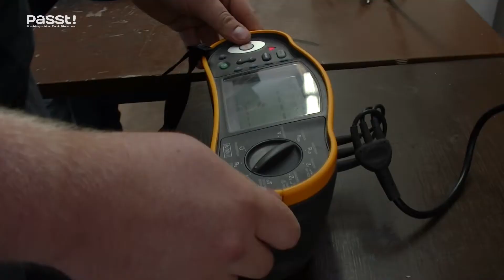H & K Haustechnik Wir sind Ausbildungsbetrieb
Wir sind H &K Haustechnik
Unser Kerngeschäft ist die Installation und Inbetriebnahme von elektrischen Anlagen, Beleuchtungskörpern und Photovoltaikanlagen in Privat- sowie Firmengebäuden. Weitere Schwerpunkte sind der senioren- und behindertengerechte Umbau von Wohnungen und Häusern, um Selbständigkeit und Sicherheit trotz körperlicher Einschränkungen zu gewährleisten, sowie das Aufstellen von Strom-Tankstellen für Elektro-Fahrzeuge. Die Prüfung, Instandsetzung und Wartung von bestehenden elektrischen Anlagen gehört selbstverständlich ebenfalls zu unserem Aufgabengebiet.